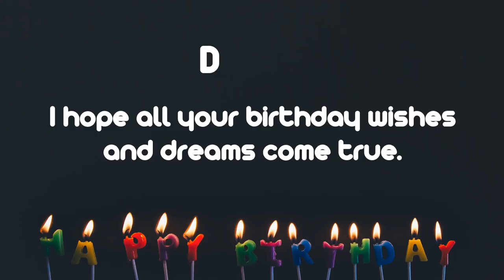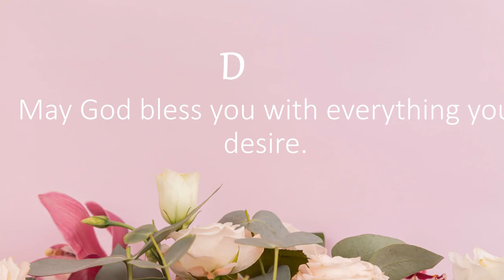Happy Birthday Wishes to Daniel